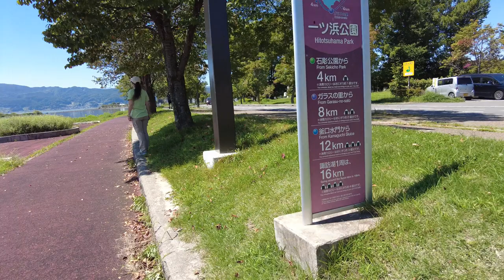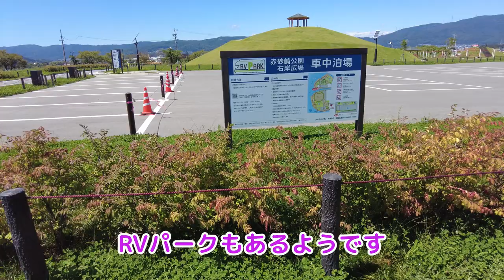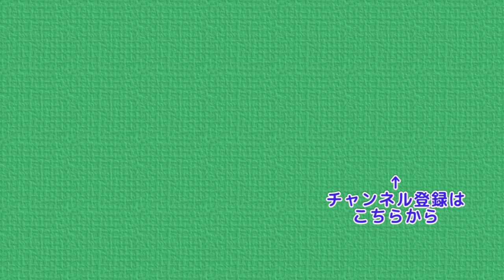番外編・山行後の過ごし方 山行と山行の間に諏訪湖に行ってみた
北横岳・大岳山行の次の日
諏訪湖を一周してみようと思い、湖畔を訪れました
諏訪湖の周辺は駐車場もお手洗いも多く
非常に歩くのに適した環境だと思います
みなさんも一度、歩いてみてはいかがでしょうか？